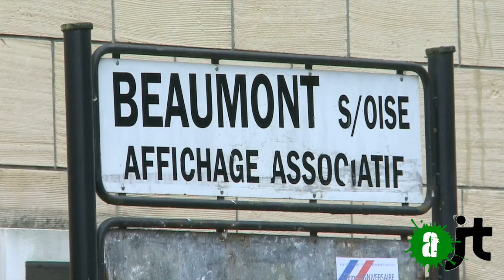Justice pour Adama Traoré !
De quoi Adama Traoré est- il le nom ? Retour sur une bavure policière qui devient une affaire d'Etat.